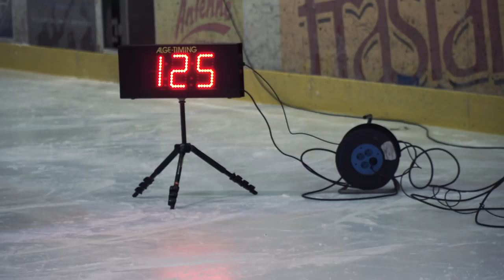RTV Vorarlberg - FBI VEU Feldkirch: Skill Challenge